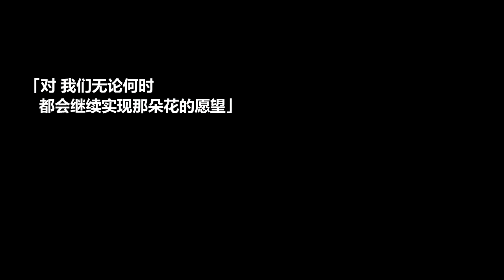【催淚MAD】感謝你的陪伴，感謝你給予我一生的感動——致你一首優美的詩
喜歡的話請到原站支持原作者
又是難得的好MAD，感動不已.